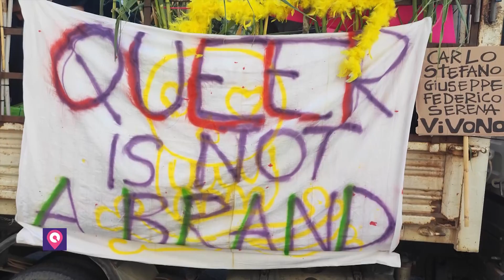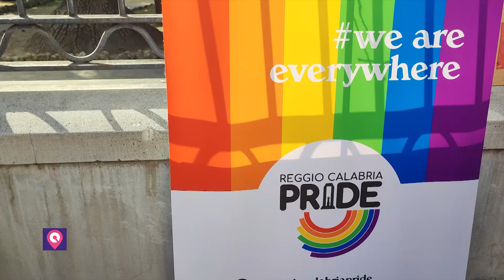Il resoconto del Reggio Calabria Pride 2023 nelle parole dei partecipanti 🏳️‍🌈